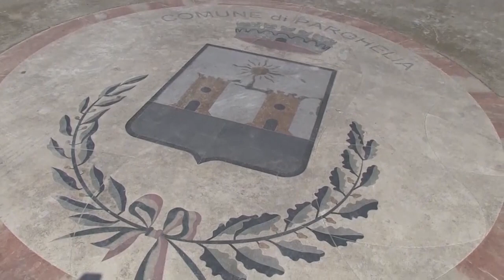Calabria | Bandiere blu, per la calabria 3° posto a livello nazionale